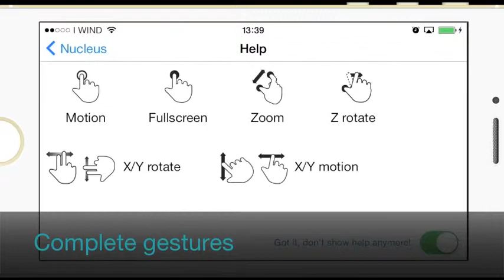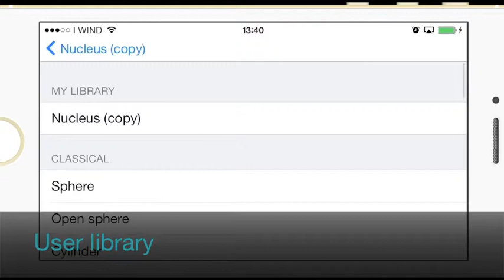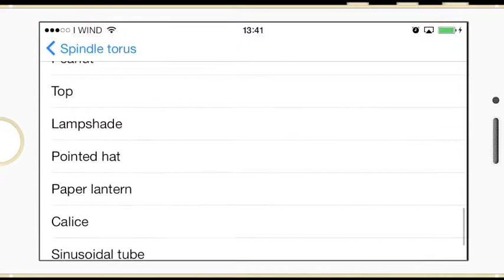Surface 3D for iPad and iPhone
Promotional video for "Surface 3D", a parametric surfaces builder/viewer for iPhone and iPad. Goto for further details.